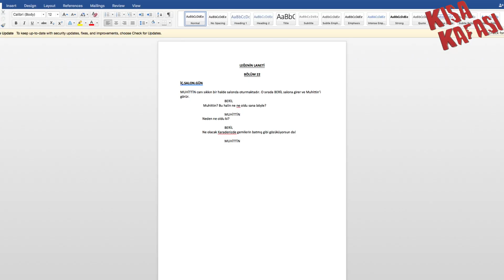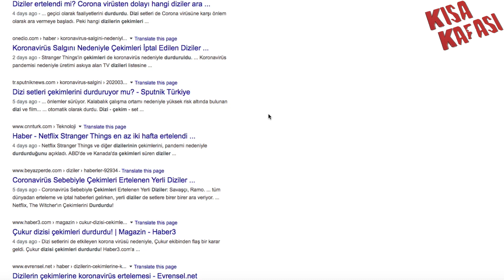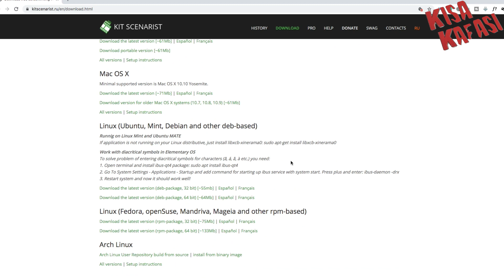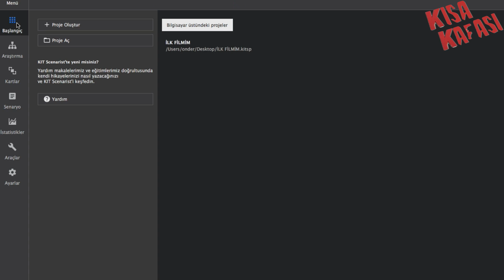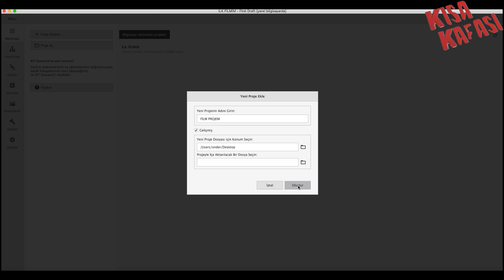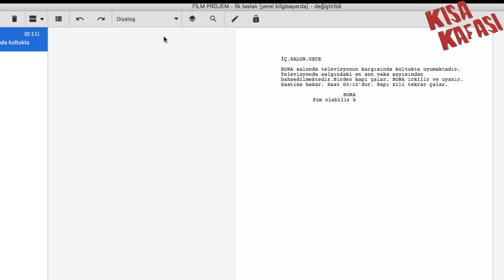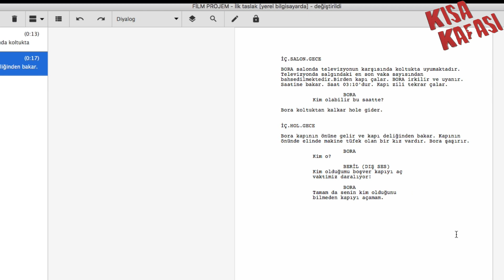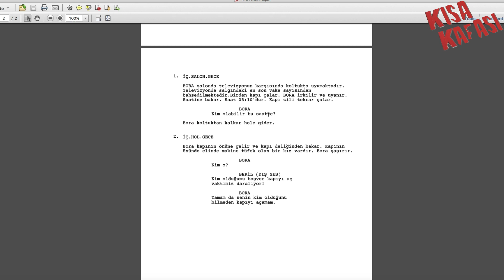ÜCRETSİZ KIT SCENARIST SENARYO PROGRAMI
Bu haftaki bölümümüzde evlerden çıkmadığımız bu salgın sürecini, kendimiz için faydalı bir sürece çevirmeye yarayabilecek ücretsiz senaryo programı olan Kit Scenarist'in arayüzünden bahsediyoruz.
Bu senaryo programı ile salgın süreci sonrası çekmeyi planladığınız projelerinizi senaryolaştırabilirsiniz.